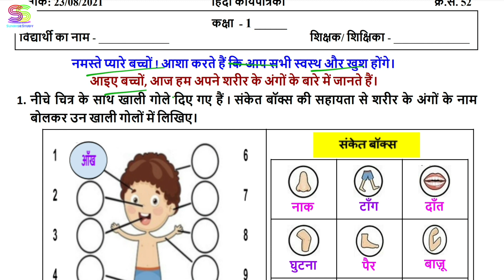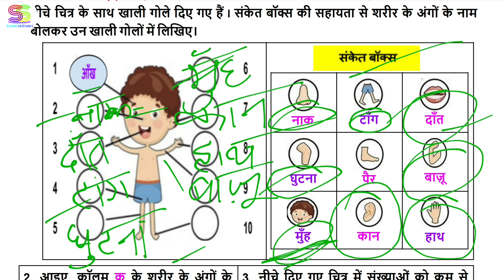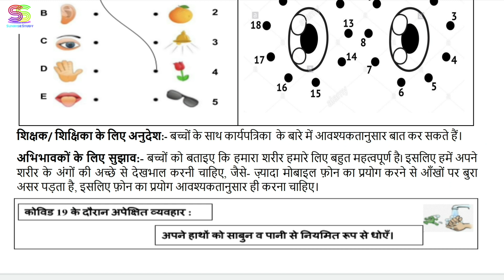Worksheet no. 52 Date 23-08-2021 Class 1 st Subject - HINDI